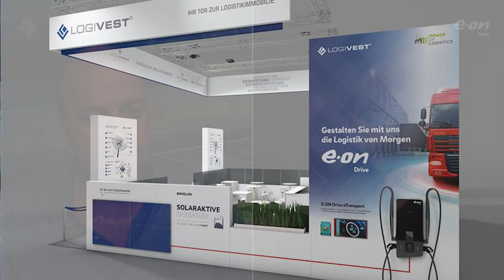Teaser zum Interview zwischen E.ON Drive und Logivest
Der gesamte 16minütige Talk über neue Entwicklungen für die Energie - und Logistikbranche auch hier auf unserem Logivest Youtube Channel. Jetzt reinhören.